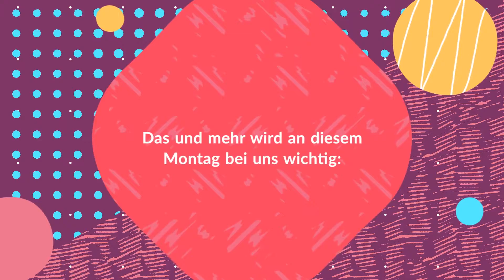Was am Montag wichtig wird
Das und mehr wird an diesem Montag wichtig: Wir sprechen mit Landwirt Hermann Olbing über den Tier- und Artenschutz. Zudem starten Einzelhändler in Borken die Kampagne „Wir machen AUF-merksam“.